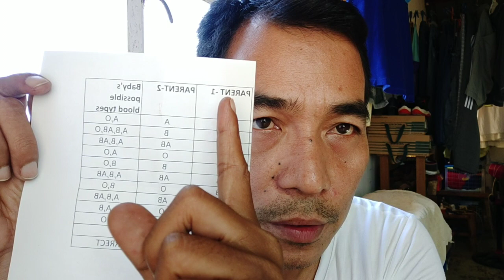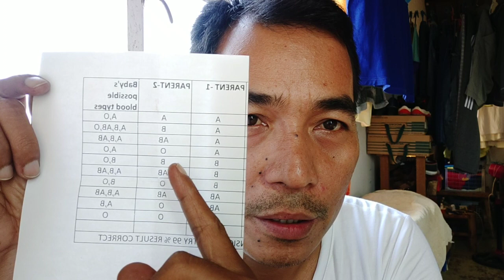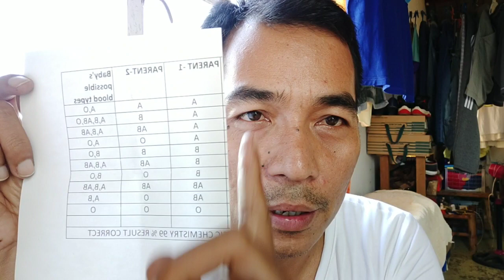-PAANO MALAMAN KUNG ANAK MO BA TALAGA/PINAKAMADALI PARAAN AT TAMA-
PAANO MO MALAMAN KUNG ANAK MO BA TALAGA
ITO ANG PINAKA MADALI AT TAMA PARAAN.
FORENSIC SCIENCE 99% CORRECT ANG RESULTA